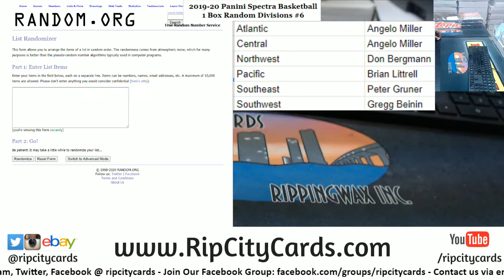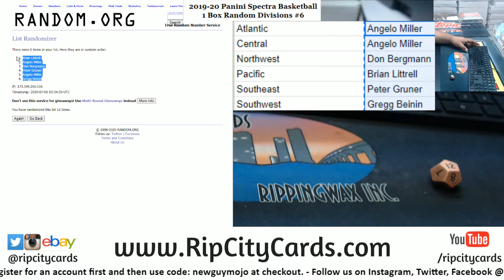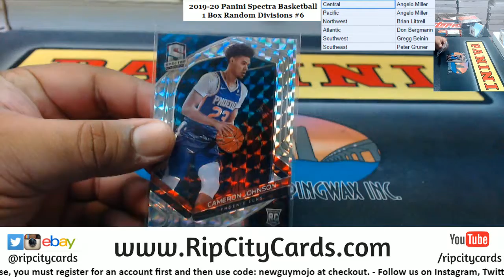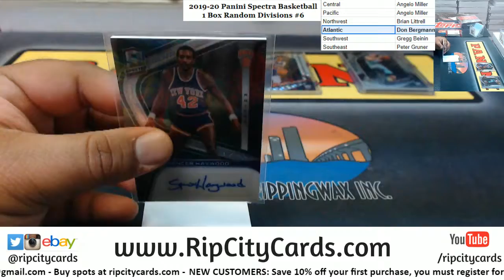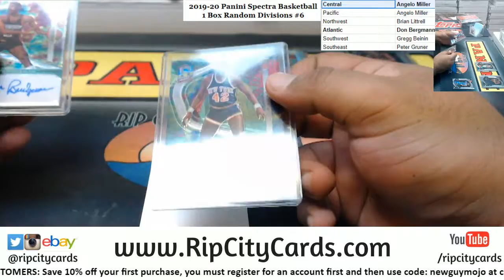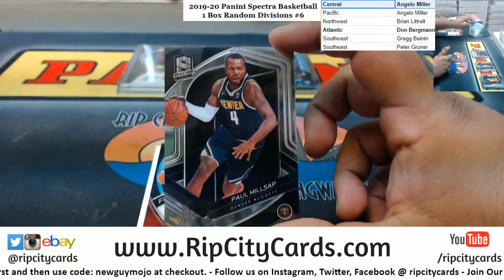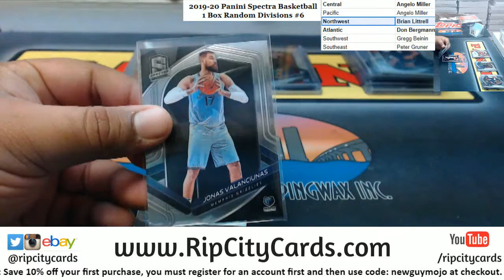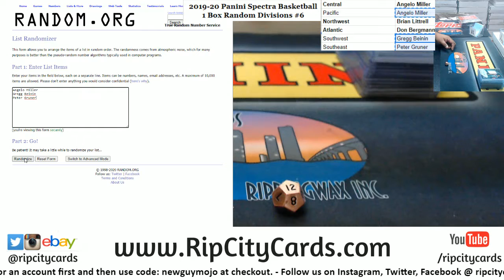2019-20 Panini Spectra Basketball 1 Box Random Divisions #6